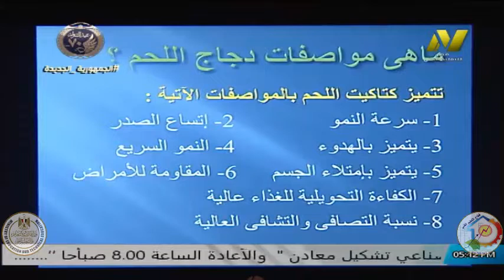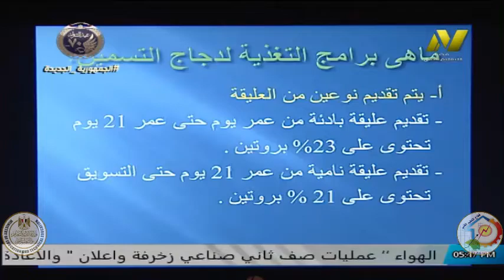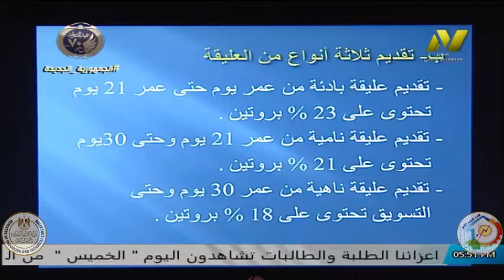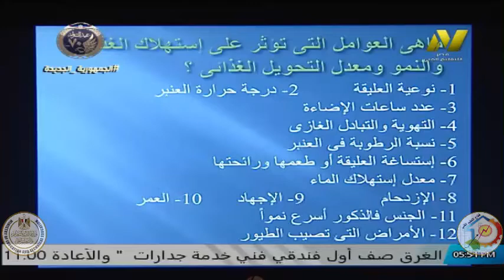الصف الثالث زراعى - قسم دواجن - تربية الدواجن - مراجعه عامة - ا محمد المغربى